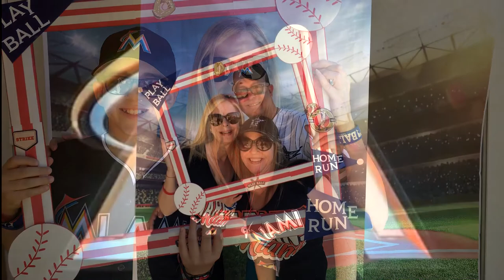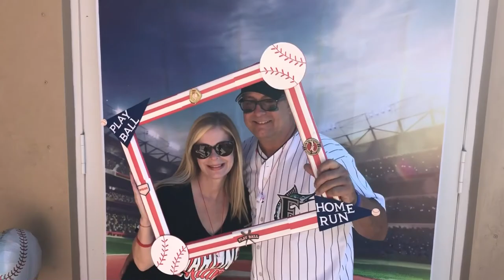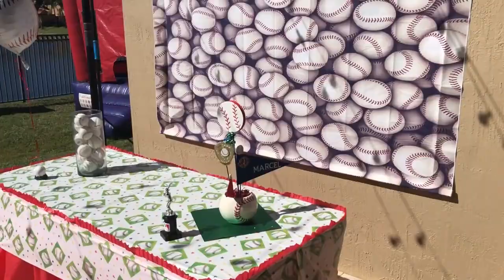Birthday Celebration Ideas, Ideas para Cumpleaños | Marcelito's 10th Birthday Baseboll Party